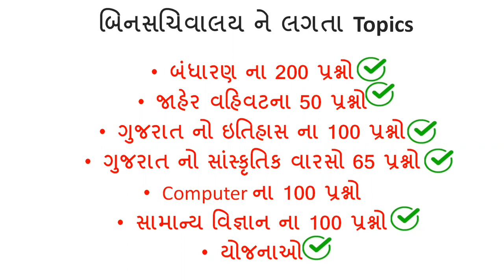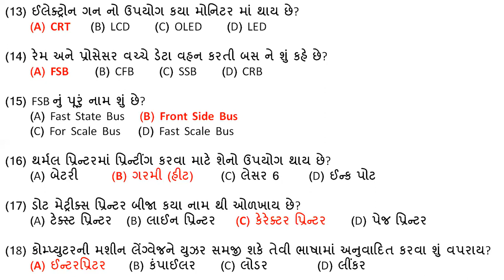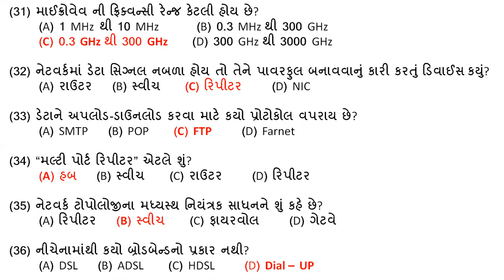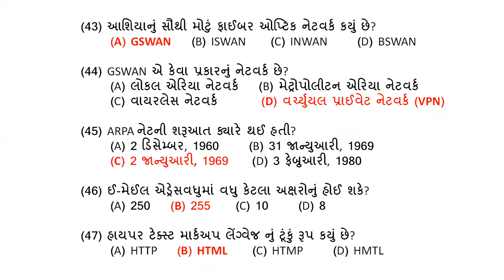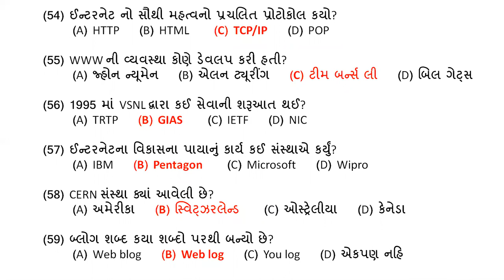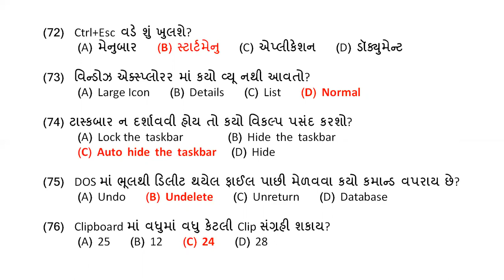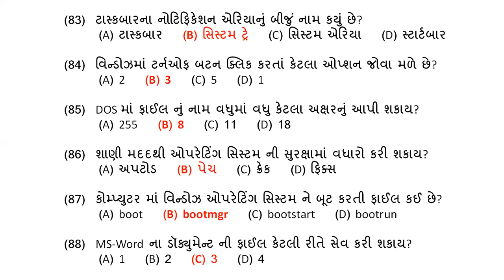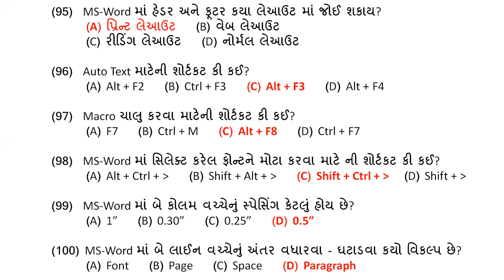computer 100 prashno | binsachivalay computer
yojana

bandharan binsachivalay

jaher vahivat

samany vigyaan

gujarat itihas

gujarat sanskrutik varso